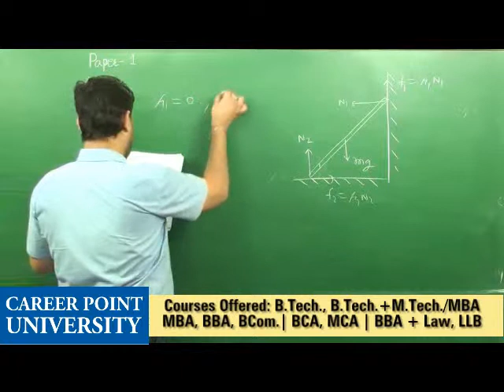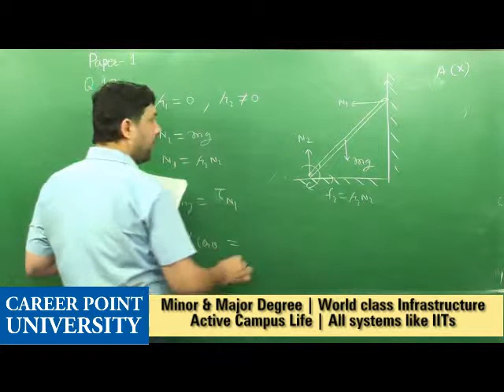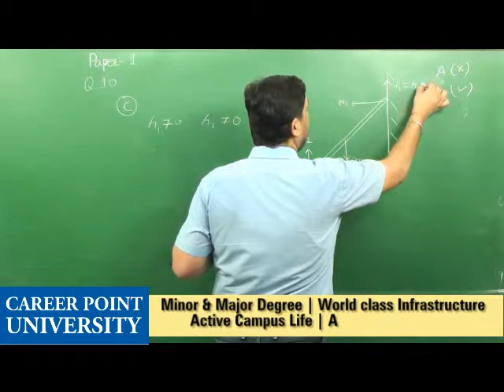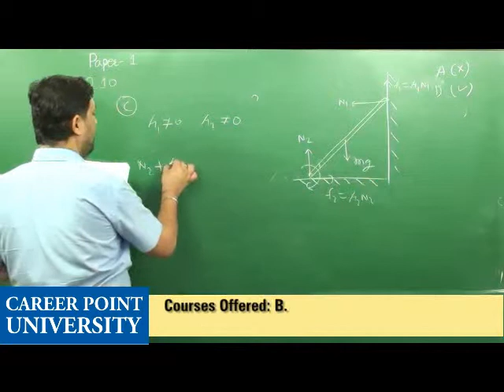JEE Advance 2014 Physics - Q10 [Paper-I] [Code 5]